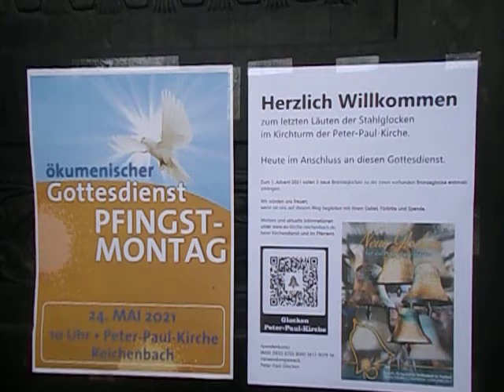Letztes Läuten Pfingstmontag 2021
Hier hören Sie das letzte Geläut der Stahlglocken in der Peter-Paul-Kirche in Reichenbach. Diese werden in den nächsten Wochen aus dem Kirchturm gehoben und im Kirchgarten zum Anschauen aufgestellt. Im Herbst kommen dann zwei neue Bronzeglocken für den Kirchturm.